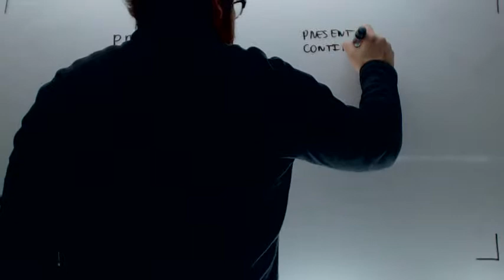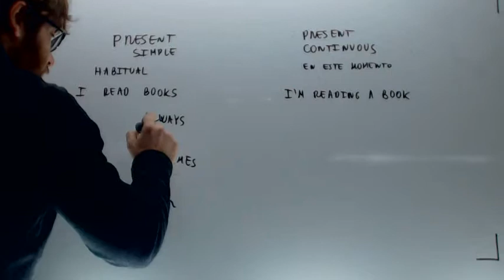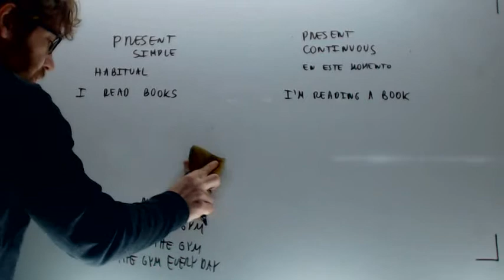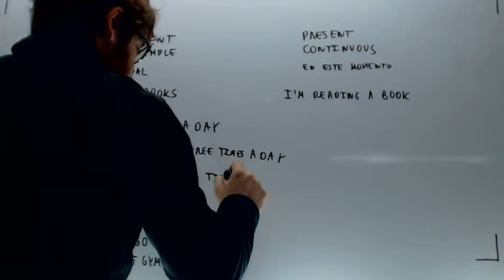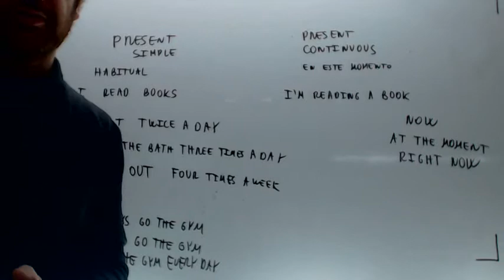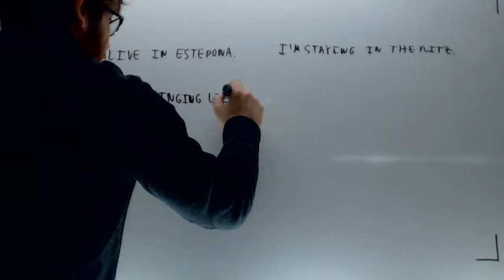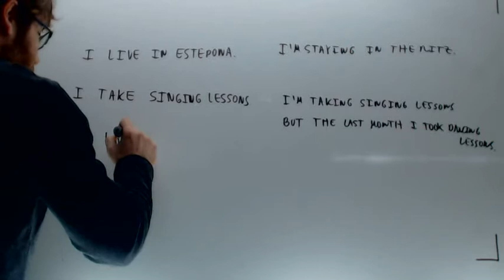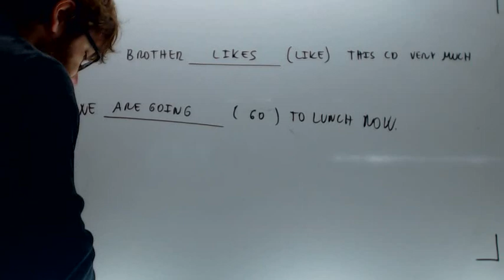Present simple Present continuous Constraste Ingles Acceso CFGS Academia Usero Estepona